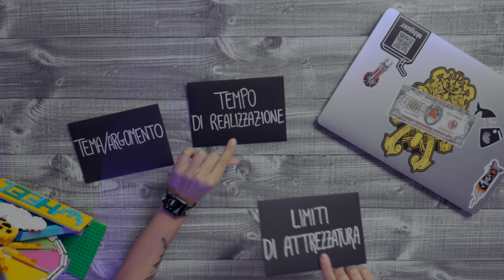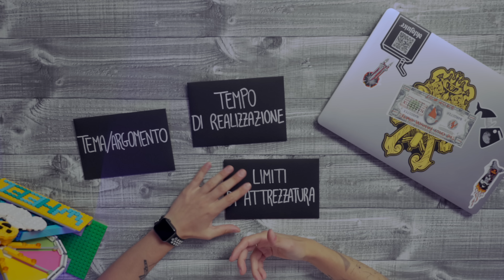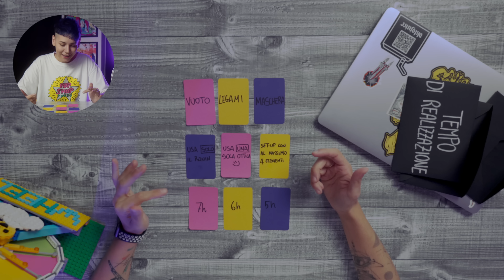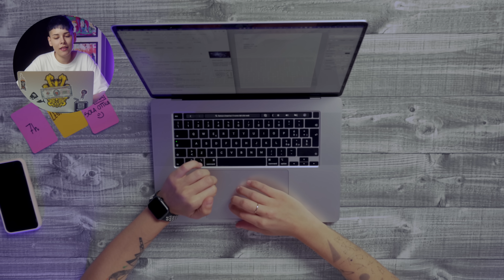Potevo FARE un video P*RN0 e invece - Video Wheel: il Game Show EP 0 | Dalilù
Eccoci finalmente con la prima puntata di videowheel: un Game Show a tempo con variabili a me sconosciute. Pensare, scrivere, girare e montare con l’unico obiettivo di realizzare un video di valore.
Video Wheel è il mio primo format.

I suoi ingredienti principali sono la gestione della pressione ed il problem solving.

Mi metterò in gioco sia a livello creativo che a livello tecnico, ma anche un po’ sotto il piano dell’intrattenimento :)

In ogni puntata tre carte diverse mi daranno un tema, la tempistica ed un limite sull’attrezzatura.
Vi porterò con me nel dietro le quinte di come penso, di come scrivo e di come mi ingegno per realizzare un contenuto
con ciò che ho a disposizione.

Ovviamente non può mancare la mia amata community che avrà la possibilità di essere protagonista insieme a me.
Insomma... un bel mix per un progetto che spero possa ispirare e divertire.

Riprese: Lina D'Alessandro
Montaggio: Dalilù, Lina D'Alessandro

      Usa il codice DALILU-YT per il 35% di sconto su tutte le LUT